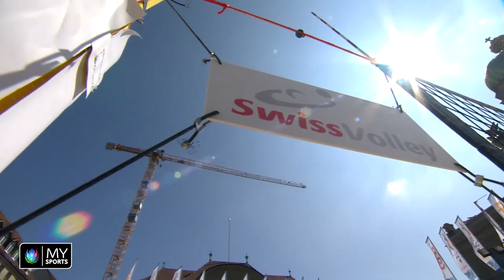Coop Beachtour - Bern 2019: Highlights Final - Männer